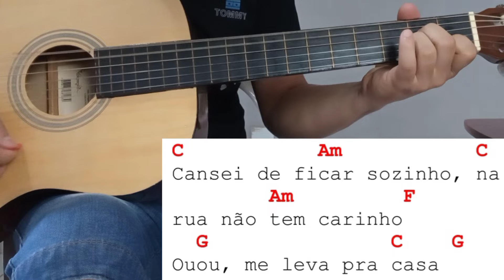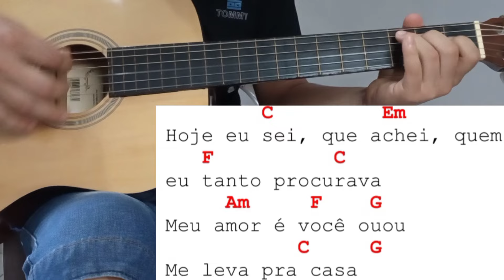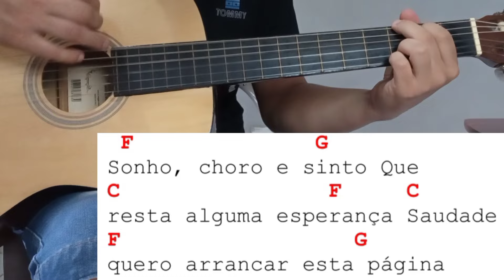Como Tocar Lauana Prado ME LEVA PRA CASA/ESCRITO NAS ESTRELAS/SAUDADE Violão Sem Pestana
E no vídeo de hoje irei ensinar passo a passo de como tocar no violão a música Lauana Prado ME LEVA PRA CASA/ESCRITO NAS ESTRELAS/SAUDADE Versão no Violão Simplificada Sem Pestana